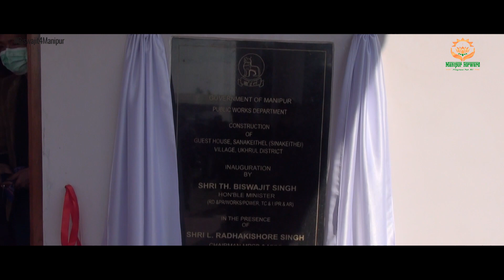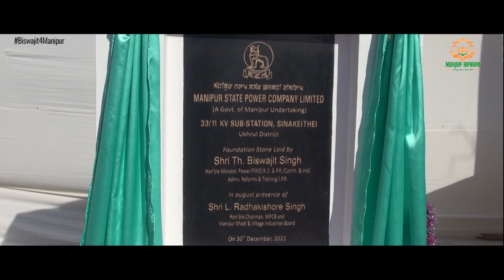Inauguration of Sinakeithel Guest House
Shri Thongam Biswajit inaugurated Sinakeithel Guest House and laid the foundation stone of 33/11kv substations of Sinakeithel, Tusom, Chingai, Somdal & Kachai at Sinakeithel Football Ground, Ukhrul District.